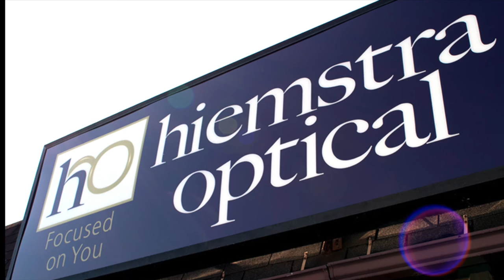Stuff the Bus Event Hiemstra Optical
Stuff the Bus is an annual event and fundraiser providing kids with essential school supplies in the local areas - Kalamazoo, Portage, Paw Paw, and Plainwell.
Hiemstra Optical hosts the fundraiser and event and believes, "Good vision is your child's most important school supply."

**Free vision screening for kids ages 1-17 at every annual event. Immediately find out if corrective lenses are needed or if any eye diseases are present.**

The fundraiser typically starts a month before the annual event is held, and many drop-off locations are established. If you want to participate next year, contact your local Hiemstra Optical to see how you can become involved and help the kids in our communities.

Hiemstra Optical Locations:

Downtown Kalamazoo
234 East Michigan Avenue

Gull Road, Kalamazoo
1052 Gull Road

Portage
255 Romence Road

Paw Paw
133 East Michigan Ave.

Plainwell
102 North Main St.